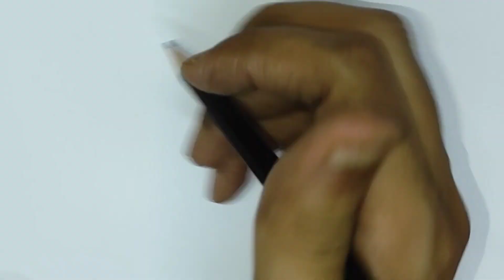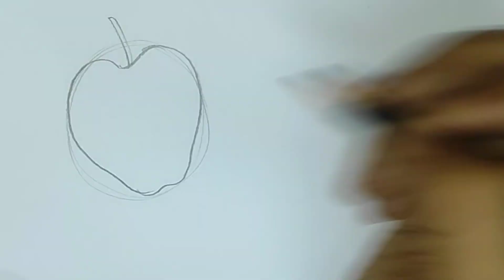How to start pencil shading part- 2 - Techniques of pencil shading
Hatching, crosshatching, blending, scribbling , stripling.